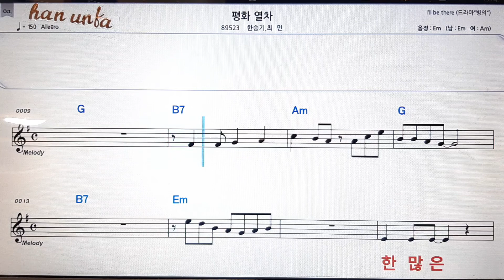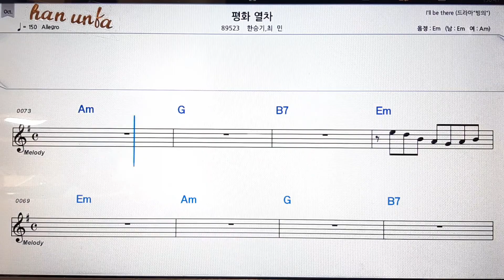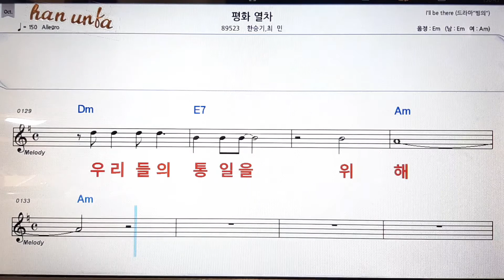평화열차/한승기*최민💕Karaoke*Sheet Music*Chord*MR💋노래방 반주*기타 코드 악보*가라오케